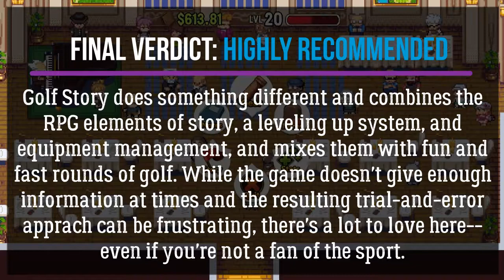Golf Story Review l Tee Time Made Fun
Dawn's Golf Story review.

.Pros.
+Funny and engaging story
+Likeable cast of characters
+Two game modes. Quick play has a good number of ways to customize a quick round.
+Music. An original track for each area.
+Art style. Each area and it's course is thematically strong.

.Cons.
-No map
-Camera pans a short distance and only when you're teed up.
-Trial and error can get frustrating.

.Final Verdict: Highly Recommended.
Golf Story does something different and combines the RPG elements of story, a levelling up system, and equipment management and mixes them with fun and fast rounds of golf. While the game doesn't give enough information at times and the resulting trial and error approach can be frustrating, there's a lot to love here--even if you're not a fan of sports.